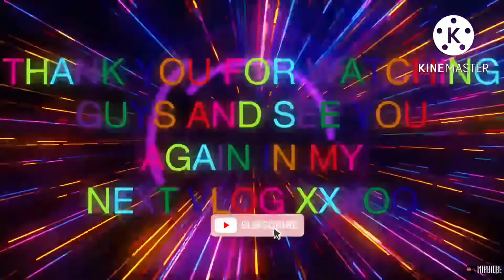WHAT THE BEAUTIFUL OF THIS MANILA BAY#VISIT THE MANILA BAY NICE NGA GUYS#PURPLE JOY SUMMER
Guys nice nga ang manila bay dito sa manila, bakasyon ako sa pinas guys at sabay visit dito sa pinaganda nilang manila bay,please guy subscribe my chanel like share comments at click the bell notification para always kayong updates sa mga new vedios ko thank you so much I love all guys xxoo